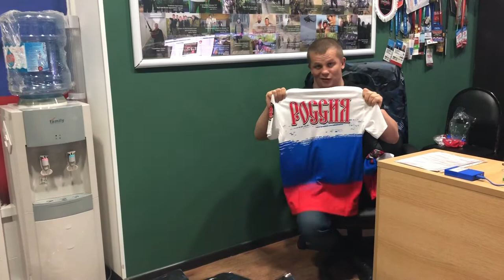В СПК "ЯРОПОЛК" пришла новая спортивная одежда, 28.05.2019 г.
28 мая 2019 года в СПК "ЯРОПОЛК" пришли новые фирменные футболки клуба, а также спортивные костюмы.